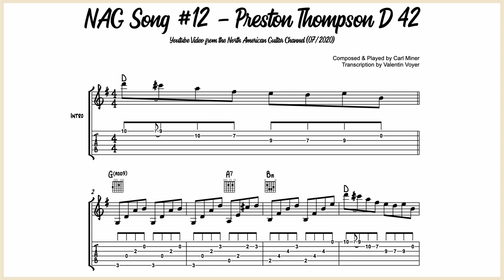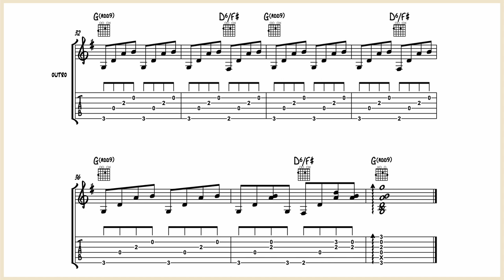Carl Miner - NAG Song #12 (Preston Thompson D 42) - Guitar Transcription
Nice easy tune in G.